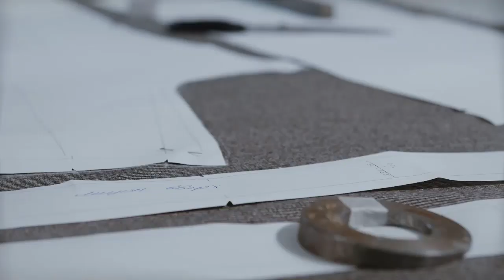Платье из жаккарда. Обзор модели. Галина Коломейко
Уже показывала моделирование, а обзор самого платья не сделала.
Ношу его много лет и очень люблю.
Оно сшито из шелкового жаккарда. Отрезное по талии. Приталенного силуэта. Юбка расклешенная книзу. Есть два кармана и маленькие подплечники.
Платье на подкладке с потайной молнией в среднем шве спинки.
В основе, конечно, базовая конструкция.